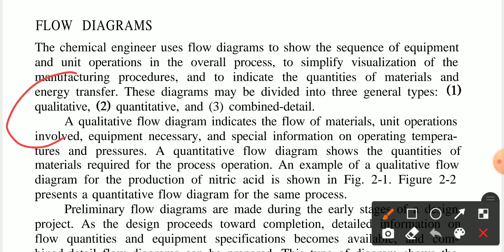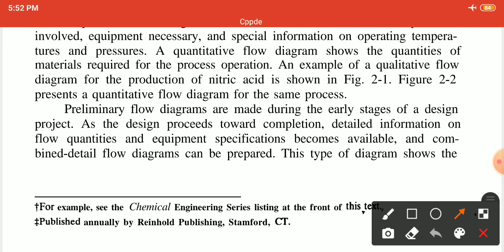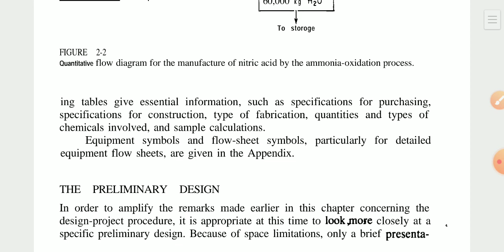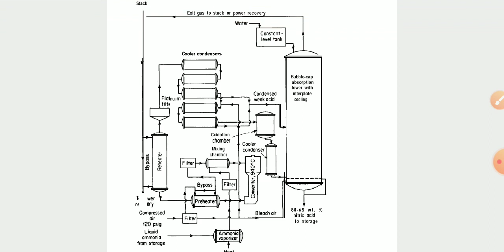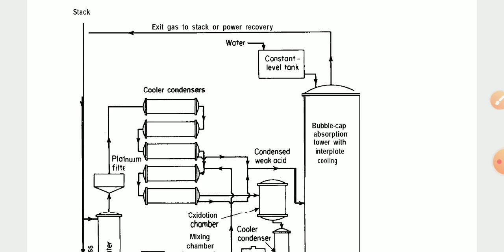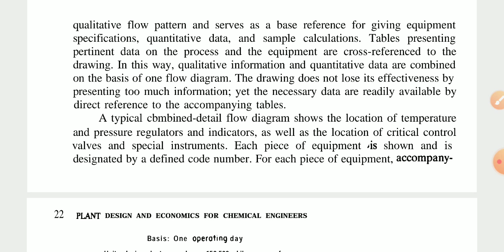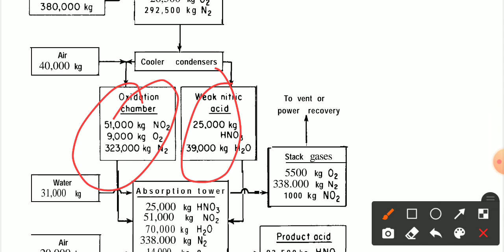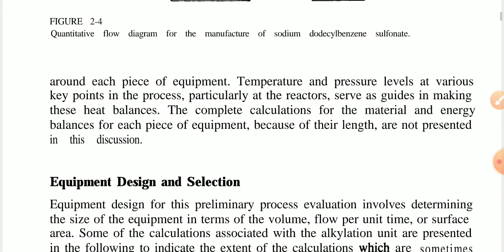CEPE _ FLOW DIAGRAM